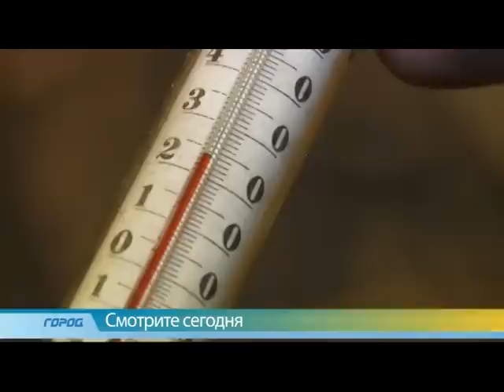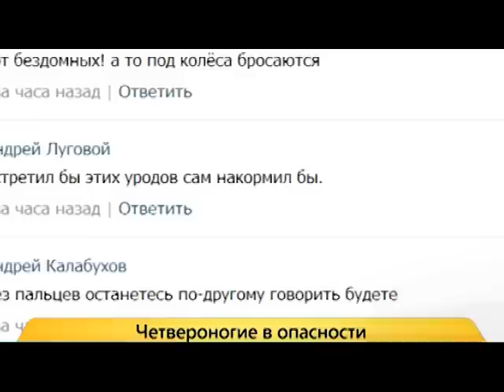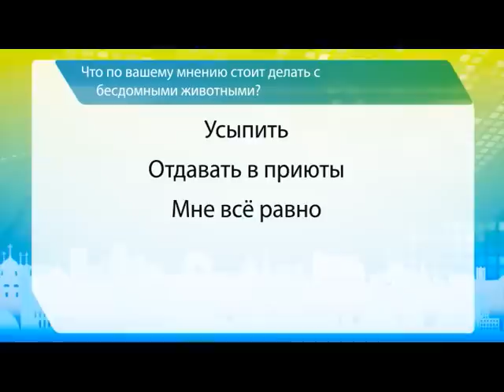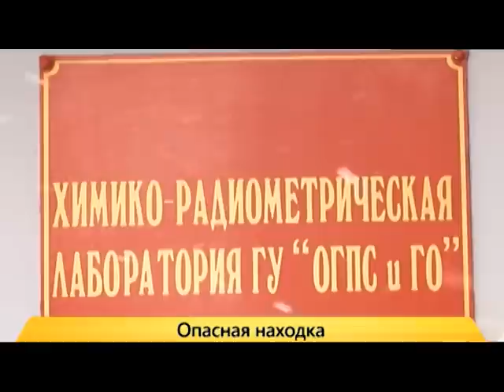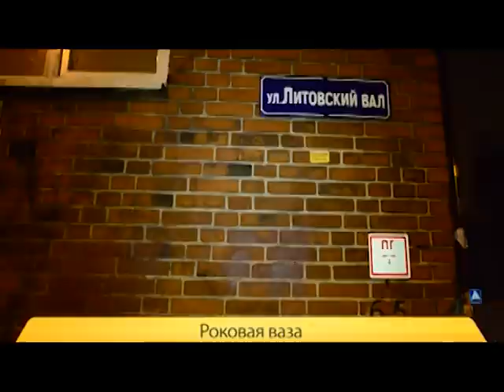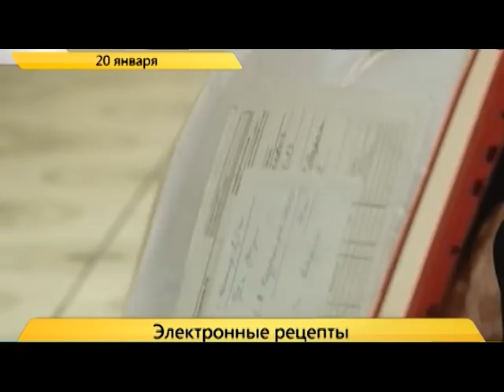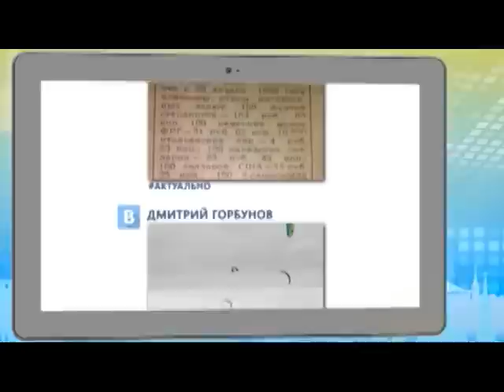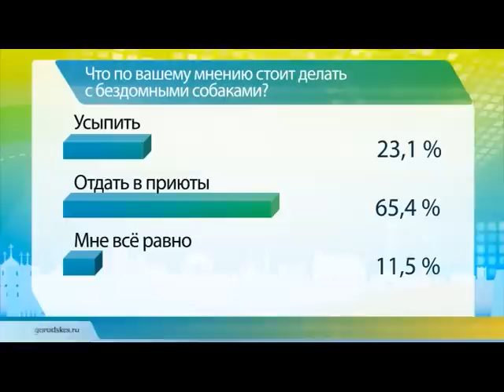Служба новостей "Город" 20.01.15